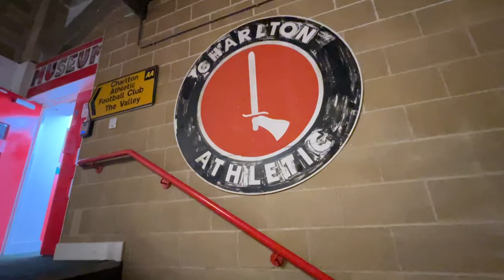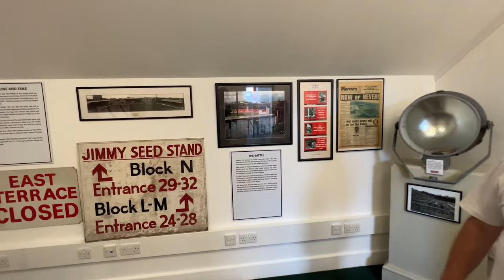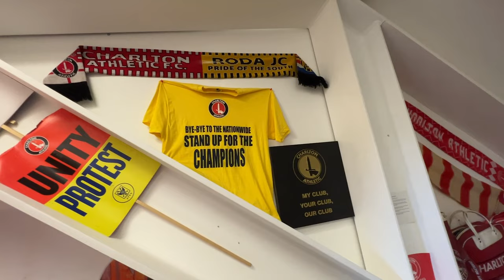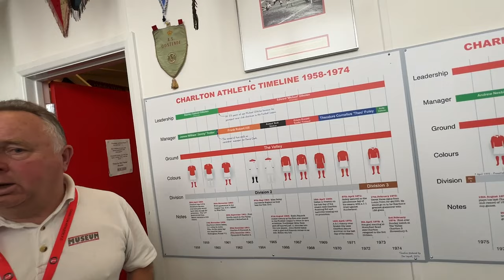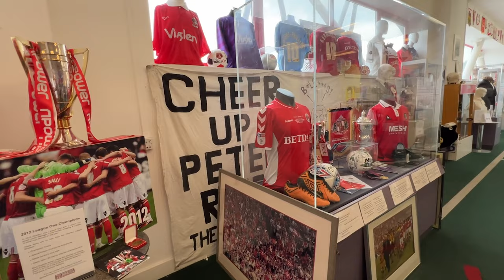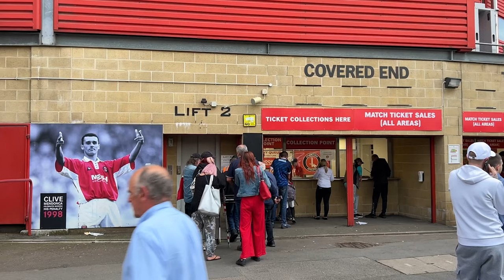¿Un plan diferente en LONDRES? 🏴󠁧󠁢󠁥󠁮󠁧󠁿 THE VALLEY 🏟️ CHARLTON ATHLETIC FC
¿Un plan de futbol diferente en Londres? The Valley, el estadio del Charlton Athletic FC es lo que necesitas para ver un partido de League One.
Cerca del centro, con la zona turística de Greenwich para visitar, un estadio de gran capacidad y entradas a buen precio.

Un equipo que quizás no está en la mente de muchas personas que viajan a Londres en cuanto a planes de fútbol, pero que es muy recomendable.

El reto de los 92 estadios del fútbol profesional en Inglaterra y Gales. Se trata del mayor viaje a través del fútbol británico y su cultura, desde los estadios 5 estrellas de la Premier League a los más humildes de League Two, pasando por la EFL Championship y la League One nos encontraremos con un denominador común, a los aficionados al fútbol.
Allí donde se inventó este deporte, la cultura de grada, el sentido de pertenencia y la pasión quizás no sean tan llamativos como en otros países, pero son algo que va dentro de todos ellos, por lo que aunque pasen los años, el ambiente futbolístico en las islas seguirá siendo único.
Descubre la importancia de viajar para sentir de primera mano la emoción que se desata en las gradas. Desde cánticos apasionados hasta la camaradería entre los aficionados, este es tu billete para experimentar el fútbol en su máxima expresión y animarte a viajar tú también.

¿Está The Valley en tu lista de estadios a visitar? Déjame tus preguntas si estás planeando ir